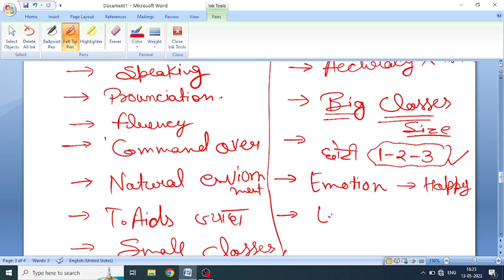DIRECT METHOD // MA FINAL YEAR PAPER 4